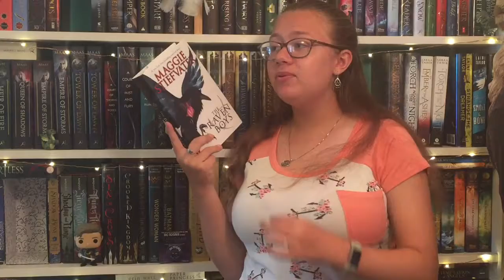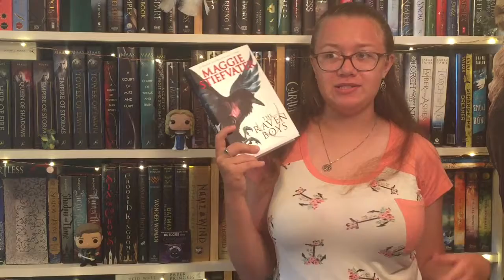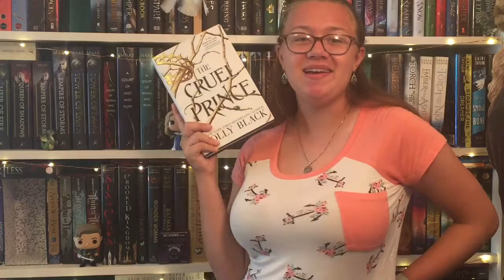POPULAR AUTHORS I HAVEN'T READ FROM YET